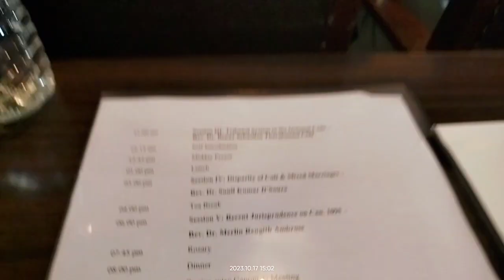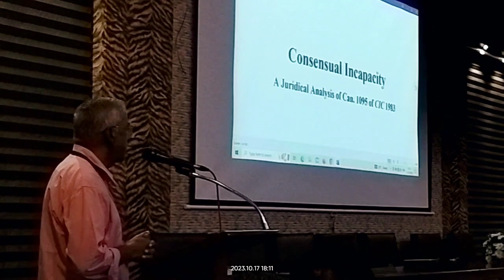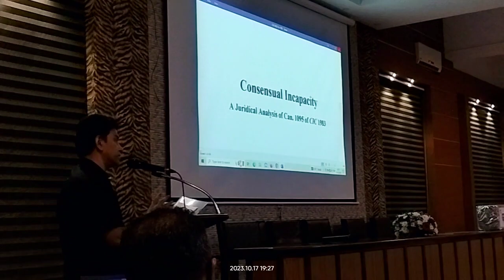Evening Session @ Canon Law Society of India 36th Annual Conference, Verapoly - 17 Oct 2023